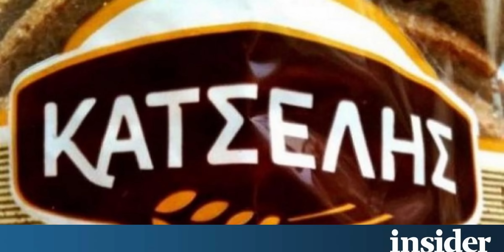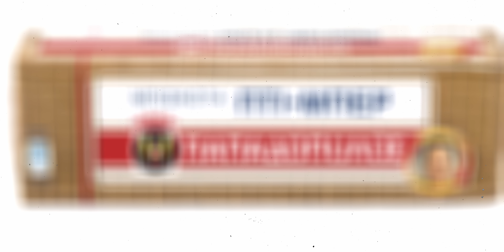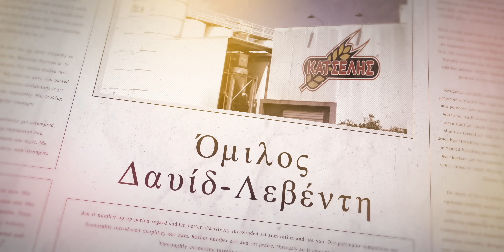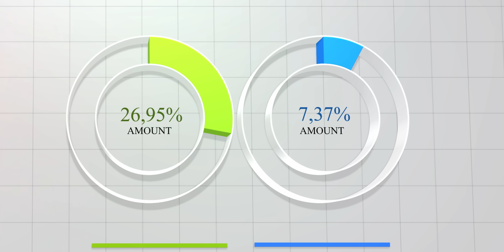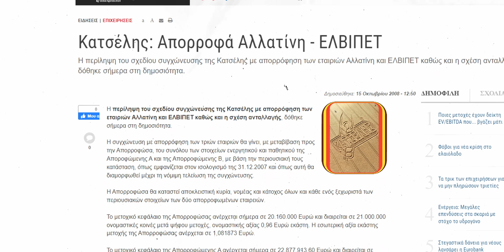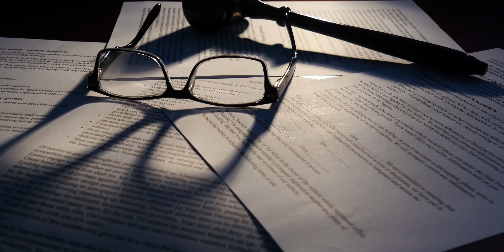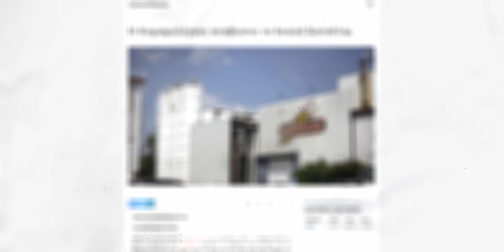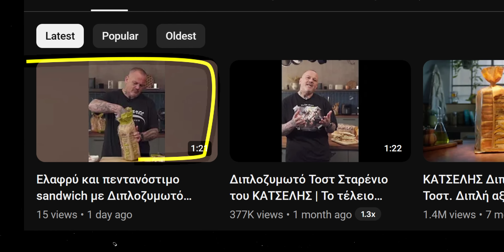Πώς ο Δαυίδ ΚΑΤΕΣΤΡΕΨΕ τον Κατσέλη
Ανοίξτε έναν δωρεάν λογαριασμό στη Freedom24 και αποκτήστε πρόσβαση σε:

- 3,88% επιτόκιο ετησίως σε ευρώ και 5,31% ετησίως σε καταθέσεις σε δολάρια.
- Προγράμματα αποταμίευσης με ετήσιο επιτόκιο έως 8,76% σε Δολάρια ($) και 6,4% σε Ευρώ (€)
- 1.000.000 μετοχές, ETF, stock options και άλλα χρηματοοικονομικά μέσα.
- Προσωπική υποστήριξη.

Η Freedom24 είναι 100% θυγατρική της FRHC εισηγμένης εταιρείας NASDAQ.

*Το κεφάλαιό σας βρίσκεται σε κίνδυνο. Οι προηγούμενες προβλέψεις και τα αποτελέσματα δεν είναι αξιόπιστοι δείκτες μελλοντικών επιδόσεων. Είναι απαραίτητο να κάνετε τη δική σας ανάλυση πριν κάνετε οποιαδήποτε επένδυση. Εάν είναι απαραίτητο, θα πρέπει να αναζητήσετε προσεκτικά ανεξάρτητη επενδυτική συμβουλή από πιστοποιημένο ειδικό.

Γιατί να εμπιστευτείς τη Freedom Finance Europe? Η μητρική Freedom Finance είναι μέλος του NASDAQ, αξιόπιστη και με διαφάνεια.

50% έκπτωση στα γνήσια Windows (Κωδικός κουπονιού: PCSTEPS50)
Windows 11 Pro - 1 PC - 13.63€

🌍 Διάβασε τα άρθρα μας!

🧑💼 Διαφημιστείτε στο PCsteps:
sales(παπάκι)pcsteps.gr

Κατσέλης. Αρτοποιήματα. Αν έβλεπες τηλεόραση τη δεκαετία του 90, σίγουρα θα είχες πετύχει διαφημίσεις της αρτοβιομηχανίας Κατσέλης, που κατέληγαν πάντοτε με αυτό το σλόγκαν.

Όμως, αυτό που ίσως να μην γνώριζες, είναι πως όταν πλέον αγοράζεις προϊόντα Κατσέλης στο σούπερ μάρκετ, ουσιαστικά αγοράζεις Καραμολέγκος.

Σε αυτό το βίντεο θα δούμε την ιστορία ίσως του γνωστότερου ονόματος στην Ελληνική αρτοβιομηχανία. Την αρχή, την ανάπτυξη, τις μπίζνες στο εξωτερικό, και το πως ήρθε ο ένας γνωστός νεκροθάφτης εταιρειών και την πτώχευσε.

Σας άνοιξε η όρεξη? Αυτή είναι η, όχι και τόσο νόστιμη, ιστορία του ομίλου Κατσέλης.

Ένας “Κατσέλης” γεννιέται.

Οι αδελφοί Νίκος και Γιώργος Κατσέλης κατάγονται από τους κακοτράχαλους ορεινούς όγκους της Πίνδου. Ο πατέρας τους είχε ένα παραδοσιακό φούρνο στο Μαρούσι.

Ο Νίκος Κατσέλης είναι μηχανολόγος. Βρέθηκε στη Γερμανία όπου και σπούδασε χρηματοοικονομικά. Εργάστηκε για πολλές γερμανικές εταιρείες την περίοδο που στην Ελλάδα ανθούσε η επιχειρηματική δραστηριότητα της χούντας.

Μετά την πτώση της δικτατορίας, ο Νίκος επέστρεψε στην Ελλάδα και έψαξε τρόπους να ασχοληθεί με το επιχειρείν στην πατρίδα του. Τότε ήταν που βρέθηκε μπροστά του η πάλαι ποτέ Κρίς Κρίς.